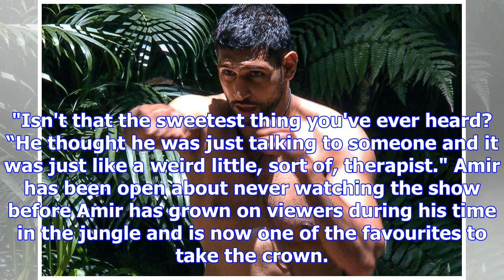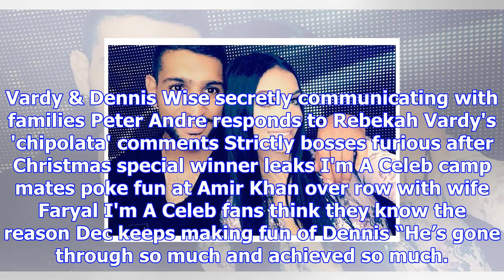Amir khan had no idea he was being filmed when he spoke in the bush telegraph, reveals joel dommett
IT'S no secret Amir Khan isn't the biggest I'm A Celeb fan, but that doesn't stop his latest gaffe c...